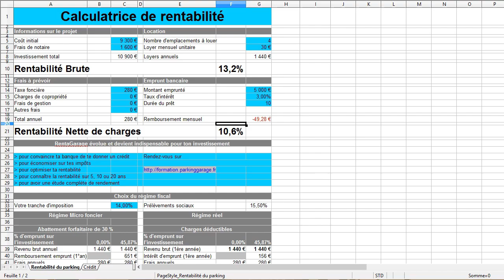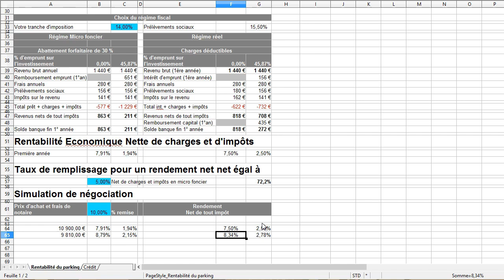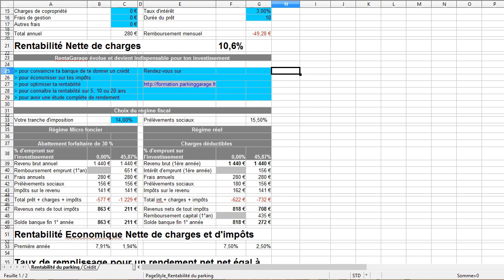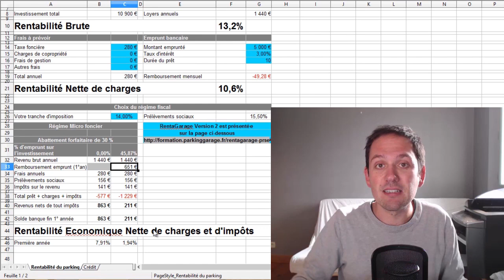Calcul du cashflow d'un investissement immobilier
Voici le calcul du rendement net de charges et d'impôt d'un investissement immobilier. Tu peux comparer le régime microfoncier et le réel pour optimiser ta fiscalité.

Une fois l'imposition déduite, tu connaîtras le cashflow du bien que tu convoites.

RentaGarage 1 inclut aussi une fonction négociation qui calcule automatiquement l'amélioration de ton rendement par rapport à la baisse du prix d'achat.